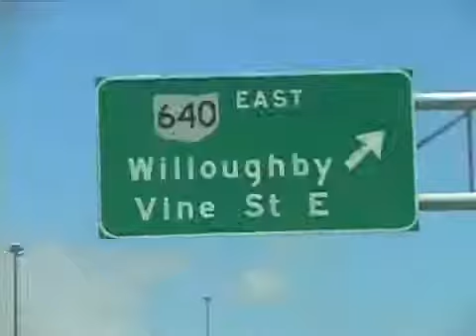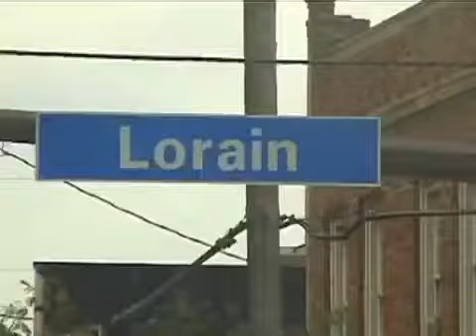1031 Heavy Mellow (Demo's And Parks)